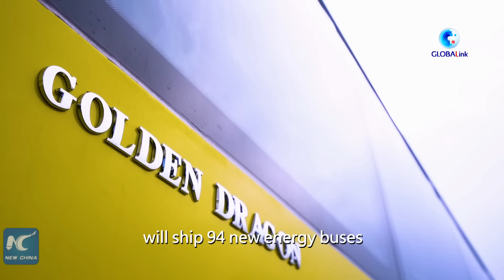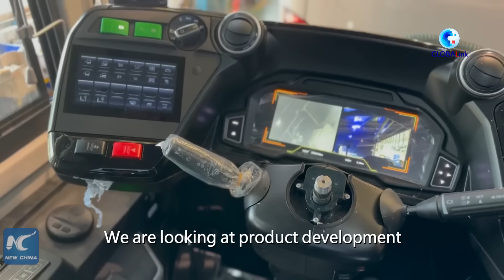GLOBALink | Made-in-China new energy buses race towards overseas markets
China's leading bus maker Golden Dragon will ship 94 new energy buses from Xiamen in east China's Fujian Province to Norway and Denmark. Many Chinese automakers like Golden Dragon are accelerating their pace in exploring more overseas markets.